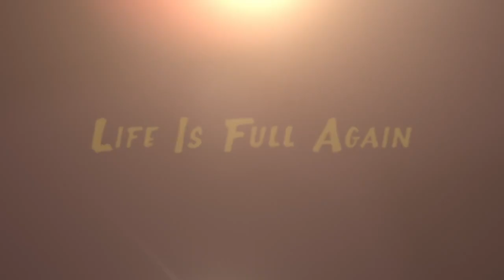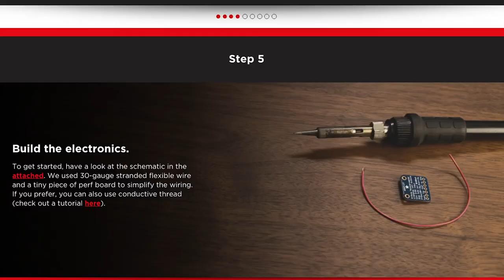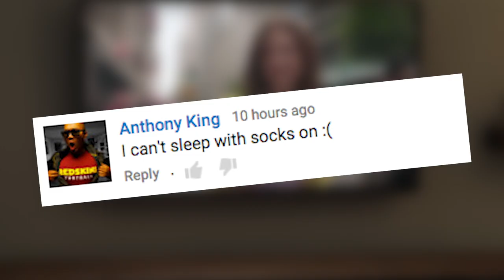Netflix Releases FULLER HOUSE Trailer + Netflix Socks? | What's Trending Now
Netflix is promoting their new Full House spin-off, Fuller House, and the first trailer is here!